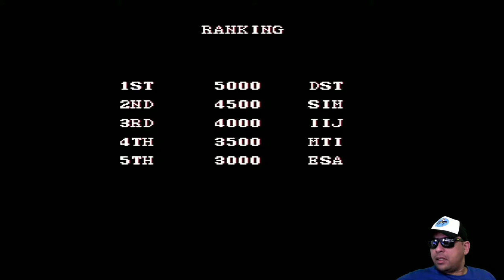O Incrível Street Fighter de Nintendinho com Vozes!!! (Tio John Fight) EP.86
Fala galera, hoje vocês vão conhecer, uma versão muito doida de Street Fighter 2 do Nintendinho, que tem vozes... Isso mesmo.
Trata-se de uma versão hack, de outro hack, que já existia no NES, só que alguém adicionou vozes no game. Ficou bem legal, apesar de toda simplicidade.
Vamos conhecer esse jogo muito louco?
Vem com o Tio ^^